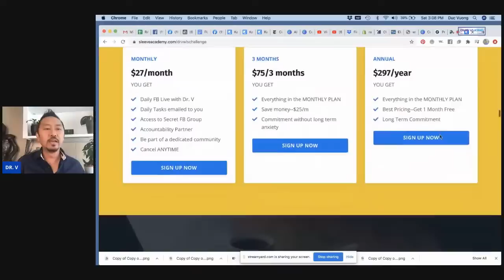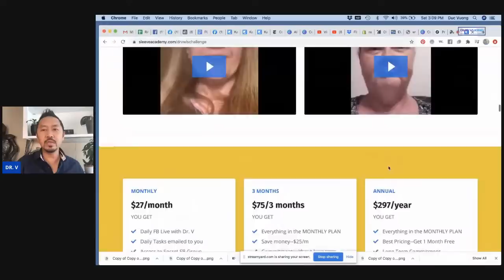HOW SICK IS TRUMP?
LIVE with Dr. V: "How Sick Is Trump?--What Mild Symptoms Really Means."  I'm a surgeon. Let's talk medical science, not politics. How Does this information relate to you?